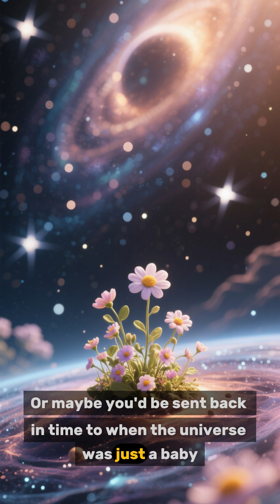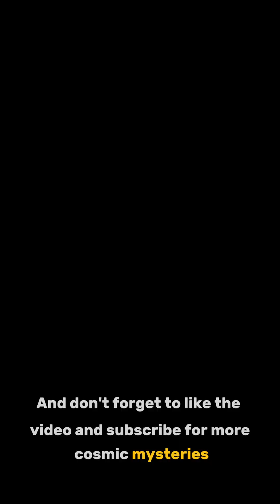What If You Fell Into a White Hole? 🌌🚀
Everyone knows about black holes… but what about their mysterious opposite: white holes?
Some scientists believe they could spit out matter, light, and even time itself.
Could the Big Bang have been one?

👉 Watch till the end and follow for more cosmic mysteries!